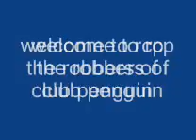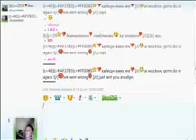rcp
the rcp ae back in action